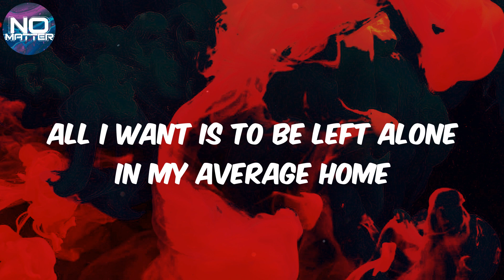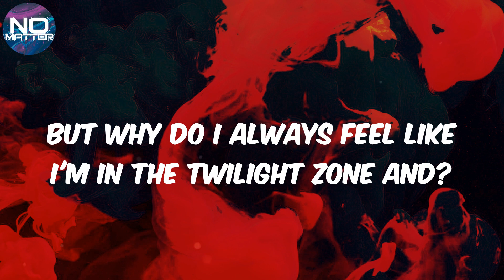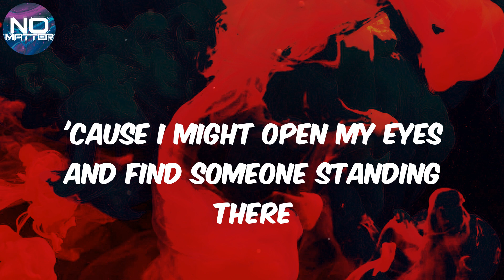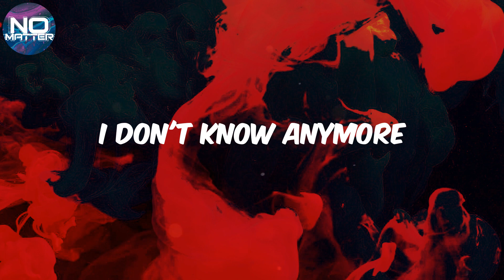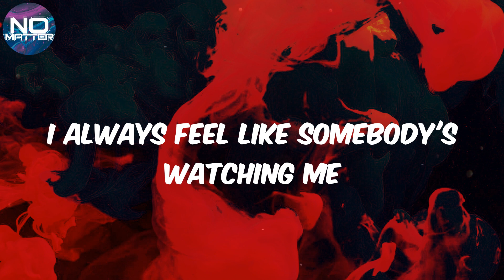Rockwell - (Lyrics) Somebody's Watching Me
Lyrics Somebody's Watching Me:
Who's watching?
Tell me, who's watching?
Who's watching me?
I'm just an average man with an average life
I work from nine to five, hey, hell, I pay the price
All I want is to be left alone in my average home
But why do I always feel like I'm in the Twilight Zone and?
And I have no privacy (oh, oh)
When I come home at night
I bolt the door real tight
But can the people on TV see me or am I just paranoid?
When I'm in the shower, I'm afraid to wash my hair
'Cause I might open my eyes and find someone standing there
People say I'm crazy, just a little touched
But maybe showers remind me of Psycho too much
That's why
I always feel like somebody's watching me
Who's playing tricks on me?
(Who's watching me?)
I don't know anymore
Are the neighbors watching me? (Who's watching?)
Well, is the mailman watching me? (Tell me, who's watching?)
And I don't feel safe anymore, oh, what a mess
I wonder who's watching me now (who?), the IRS?
(Who's watching?)
(Oh, oh)
(Who's watching me?)
I always feel like somebody's watching me (oh, oh)
(Who's watching me?)
(Who's watching me?)
I can't enjoy my tea
(Who's watching me?)
Can I have my privacy? (Oh, oh)
Who's watching me?
(Who's watching me?)
(Oh, oh)
Stop playing tricks on me
(Who's watching me?)
Why don't they leave me be? (Oh, oh)